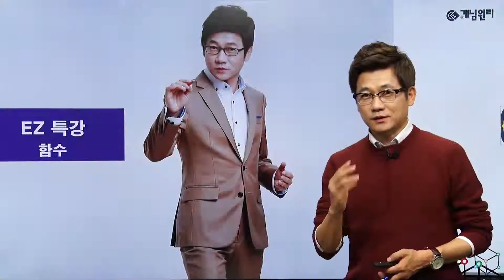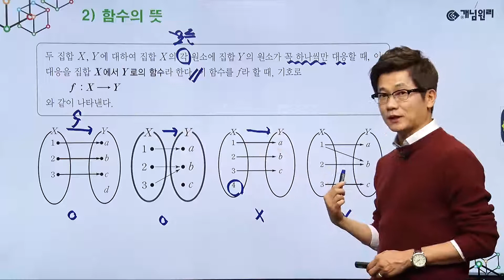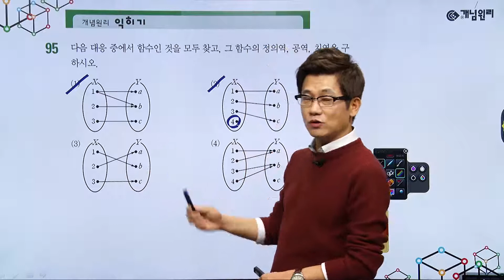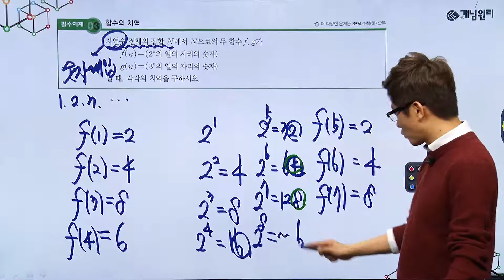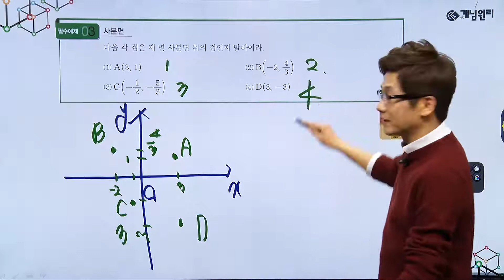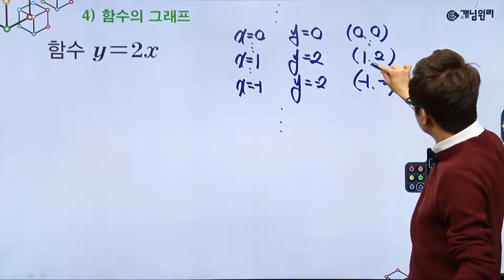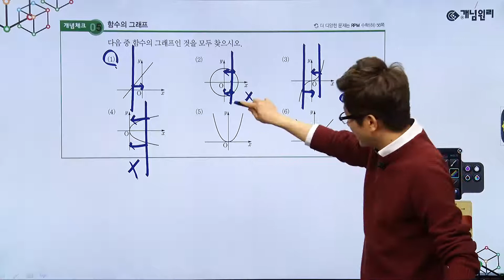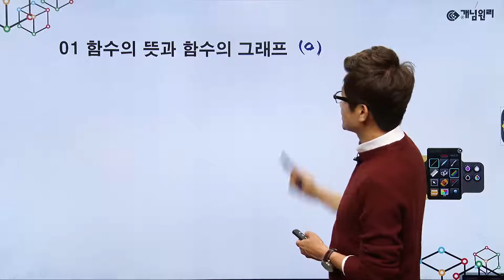"중1부터 고3까지 한번에 끝내는 함수" 함수특강 1 | 함수의 뜻과 그래프